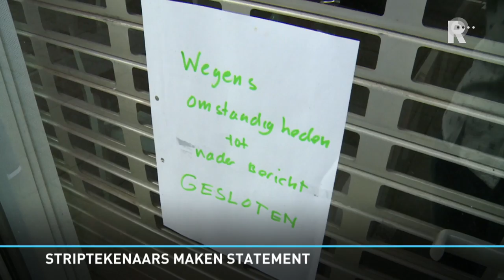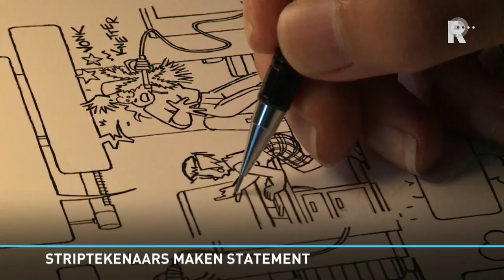Boze tekenaars maken statement op ruit van failliet museum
Striptekenaars Robert van der Kroft en Marc Scherbateyev hebben een statement gemaakt tegen de curator van het failliete stripmuseum Strips!. De kunstenaars hebben een protest-tekening aangebracht op ramen van het pand waar het museum was gevestigd. Eerder uitten de mannen al hun ongenoegen over het beleid van de curator. De boedelredder zou 75 euro vragen aan tekenaars die hun uitgeleende werken terug willen. Daar zijn de tekenaars het mee oneens.  Het geïmproviseerde werk van het duo symboliseert een inbraak in het museum om de tekeningen die nu in het bezit zijn de curator terug te krijgen. &quot;Robert heeft net een tekening gemaakt van een enorme barst in de ruit. En de stripheldin uit mijn boekjes die laat nu weten dat iedereen boos is. En zij is de eerste die naar binnen kan om alles op te halen.&quot;&quot;75 euro is voor mij heel veel geld&quot;, vervolgt Scherbateyev. &quot;Daar kan ik samen met mijn twee kinderen ruim een week van eten. Maar daar gaat het me niet meer om. Het is een principekwestie.&quot;Robert van der Kroft, onder meer bekend van de strip Sjors en Sjimmie, vreest dat de situatie nadelige gevolgen heeft voor de toekomst. &quot;Als er binnenkort weer zo&apos;n expositie wordt georganiseerd, denken striptekenaars wel drie keer na om mee te doen.&quot;Wie de tekening wil bewonderen moet snel zijn. &quot;We hebben de tekening gemaakt met een markeerstift&quot;, aldus Scherbateyev. &quot;Een keer vegen met een doekje en het werk is weg.&quot;